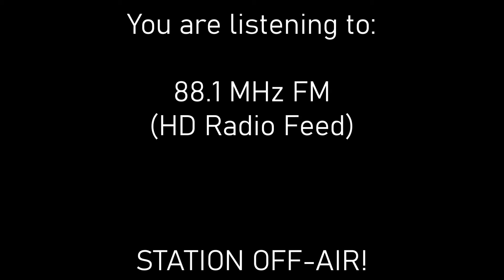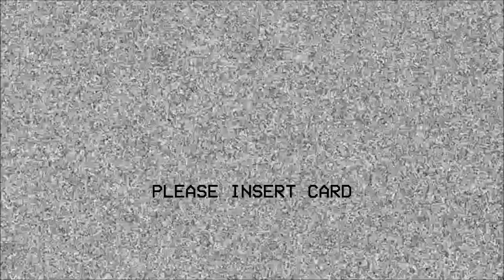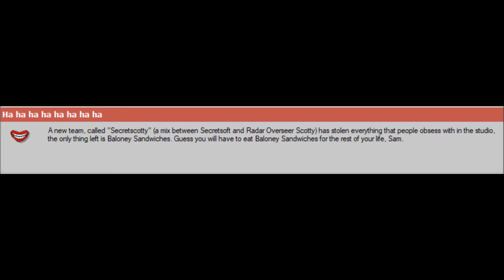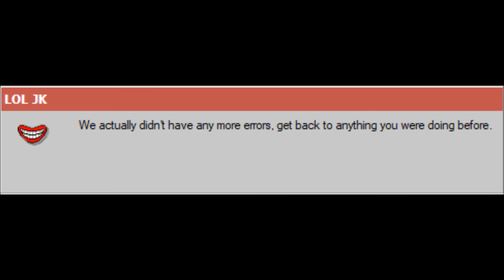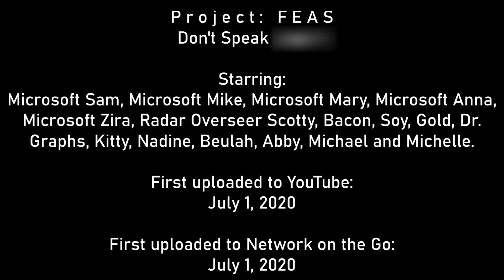Project: FEAS - Don't speak... (Episode 4)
More like a Funny Doings video compared to a "Project: FEAS" episode.

COPPA Notice:
This video is for a "General Audience" and is classed as "Not Made for Kids".

Information:
Series: "Project: FEAS"
Season: N/A
Episode: 4